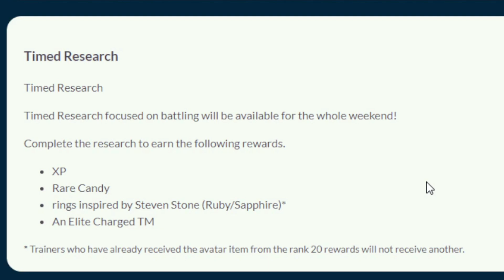4x Stardust and Elite Charge TM EVENT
Go Battle Day is this weekend, all weekend long! That's up to 200 Battles with 4x Stardust Bonus and a free Quest line that will reward you with an Elite Charged TM! Don't miss this limited time event in Pokemon GO!

Pokemon Unite -